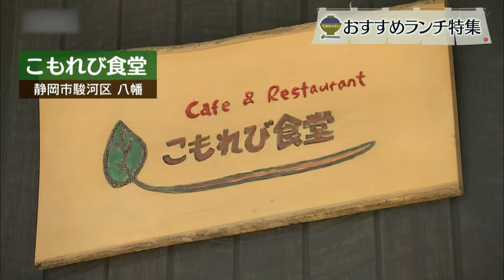厚めのカットがたまらない！網焼き牛タンランチ★☆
【静岡市駿河区】こもれび食堂

住所 静岡市駿河区八幡2-8-1